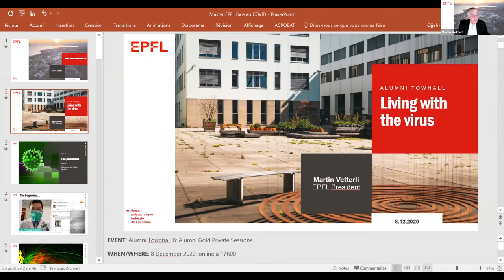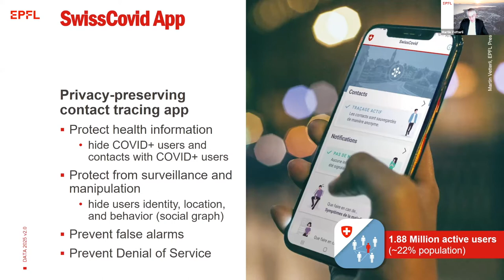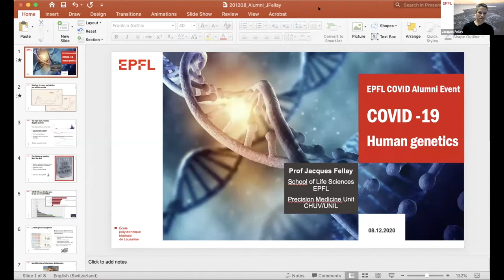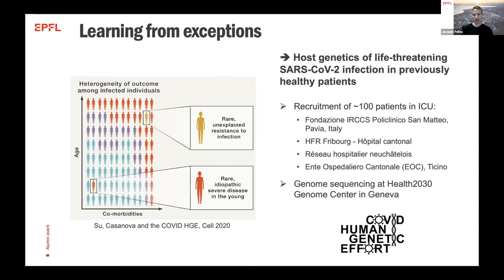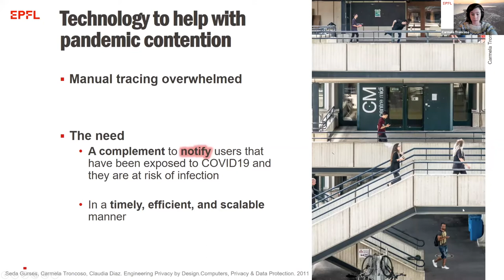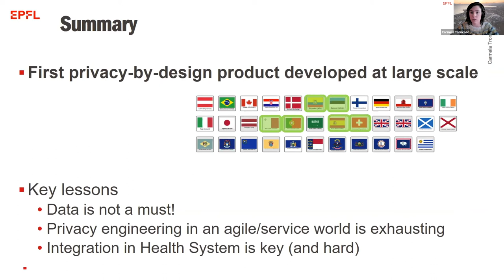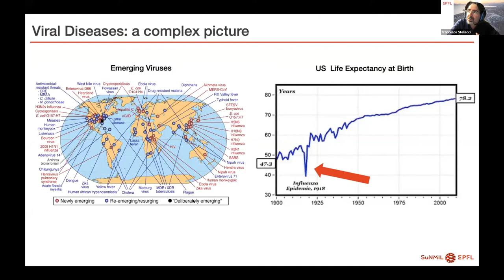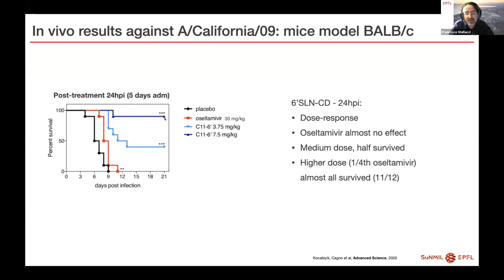L'EPFL face au COVID-19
L’EPFL, comme le reste du monde, a dû faire face à la crise du COVID-19 et trouver des solutions pour poursuivre ses missions d’éducation, de recherche et d’innovation. C’est dans ce contexte que l'EPFL Alumni organisait le 8 décembre 2020 une conférence en ligne à destination des diplômé-es de l'Ecole sur le sujet “L’EPFL face au COVID-19”.

Martin Vetterli, Président de l’EPFL, a partagé les défis et opportunités rencontrés en 2020, les enseignements tirés et sa vision pour 2021.

Trois professeurs de l’EPFL très impliqués sur la crise du COVID-19 et souvent cités dans la presse étaient également présents:

Professeur Jacques Fellay, Prof. associé à l’EPFL et directeur de l’Unité de médecine de précision du CHUV, membre de la Swiss National COVID-19 Science Task Force, mène un projet de recherche en génomique humaine des formes sévères de COVID-19

Professeure Carmela Troncoso, Responsable du Laboratoire d’Ingénierie de Sécurité et Privacy au sein de la Faculté informatique et communications de l’EPFL, membre de la Swiss National COVID-19 Science Task Force, a activement participé au développement de l’application SwissCovid

Professeur Francesco Stellacci, Directeur du Laboratoire des nanomatériaux supramoléculaires et interfaces EPFL, développe un médicament antiviral à large spectre dans l’espoir de faire progresser la lutte contre le SRAS-CoV-2 en particulier